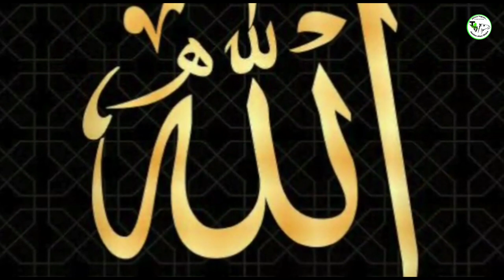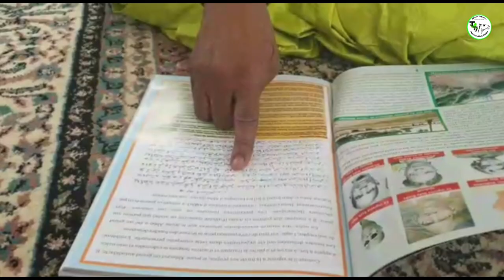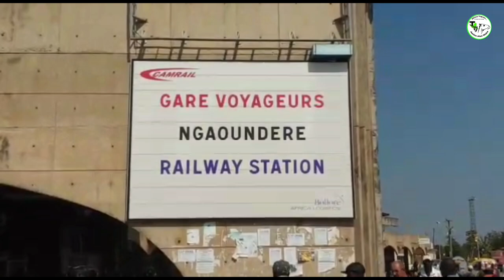BABA ABBO A BABA SUDU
Zoo Road Kano